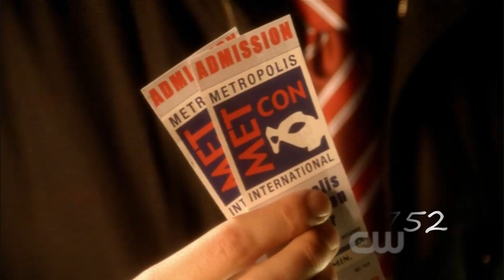Smallville CLOIS - Take My Breathe Away!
smallville vid, i created this as my valetines vid, it contains clois scenes from season 9 and the song from berlin - take my breathe away hope u enjoy xoxo